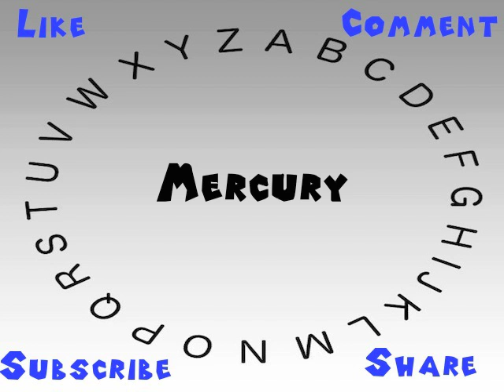How to Say or Pronounce Mercury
This video shows you how to say or pronounce Mercury.

How accurate does it say Mercury? How would you say Mercury?